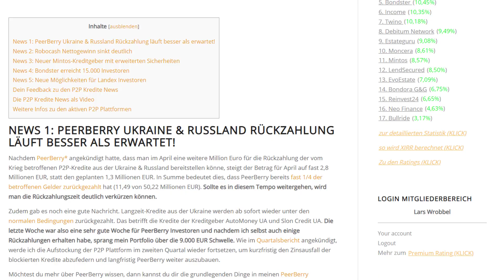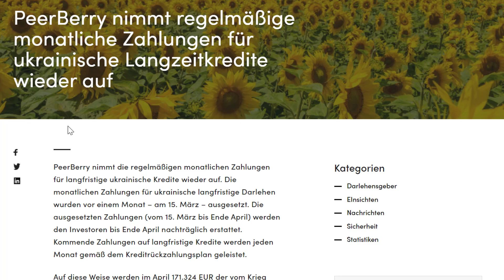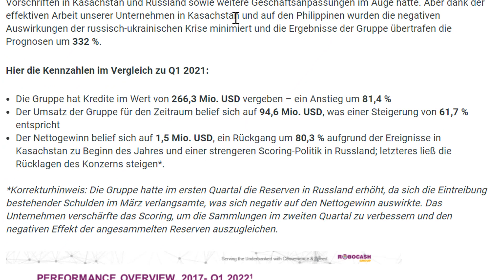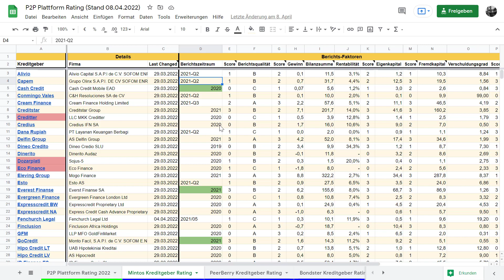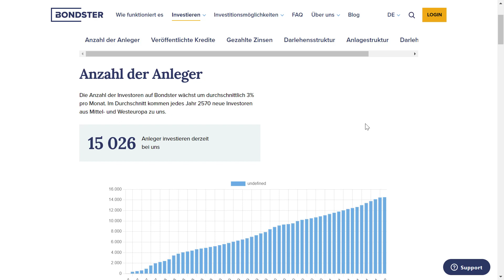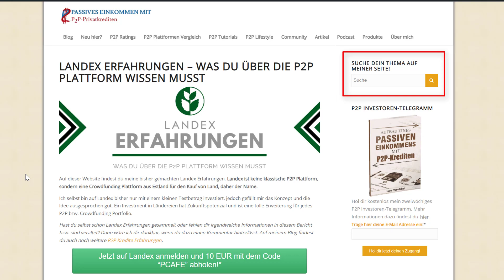PeerBerry Ukraine: Mehr Zahlungen als geplant! (P2P Kredite News)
PeerBerry Ukraine: Mehr Zahlungen als geplant! (P2P Kredite News) | von Passives Einkommen mit P2P Krediten, viel Spaß!

💡 Timestamps:
00:00 Intro
00:28 News 1: PeerBerry Ukraine & Russland Rückzahlung läuft besser als erwartet!
01:35 News 2: Robocash Nettogewinn sinkt deutlich
02:38 News 3: Neuer Mintos-Kreditgeber mit erweiterten Sicherheiten
03:51 News 4: Bondster erreicht 15.000 Investoren
04:40 News 5: Neue Möglichkeiten für Landex Investoren

💡In diese Plattformen bin ich investiert:
📌Neo Finance [10 EUR Startguthaben]